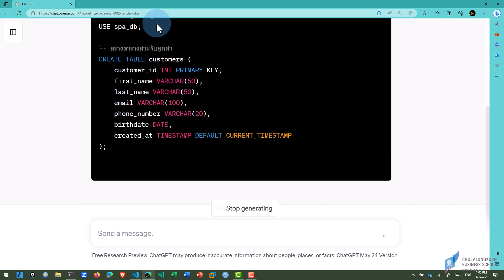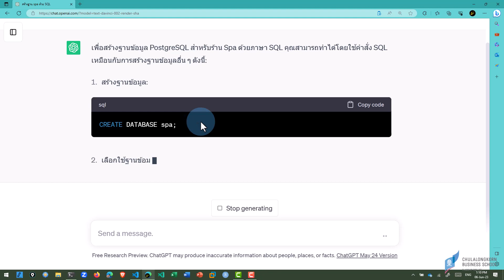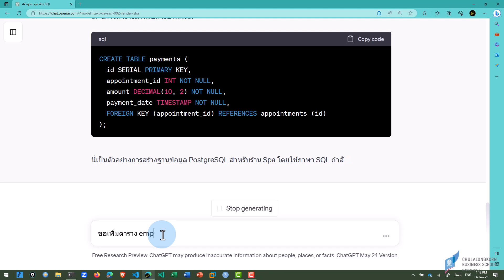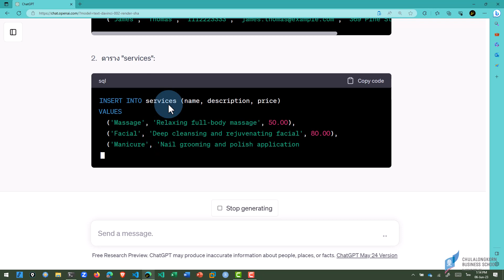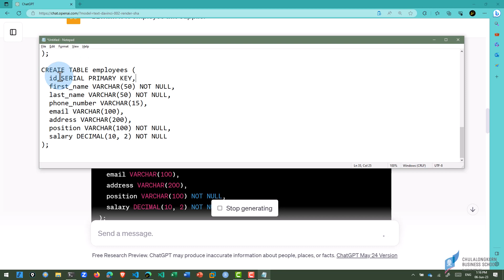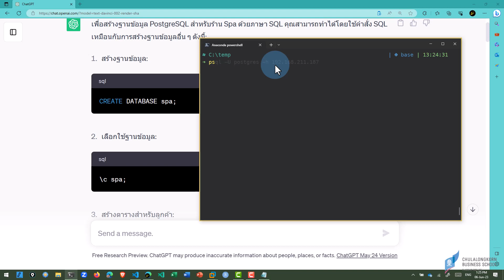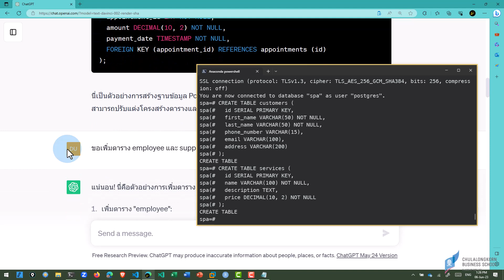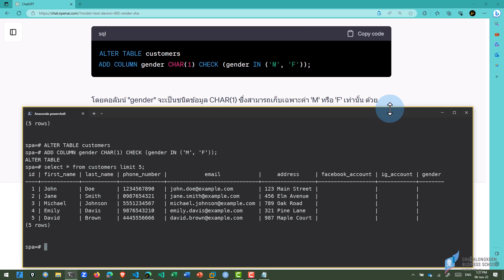ใช้ภาษาไทยสั่งงาน ChatGPT เพื่อสร้างฐานข้อมูลร้านสปา